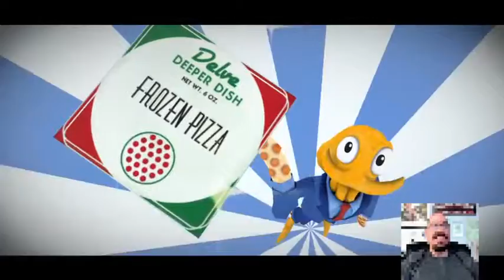Surgery & Shopping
I get that much closer to taking out the heart by drugging myself in Surgeon Simulator, then I finally get the pizza while shopping in Octodad!  Played on the PS4.  I created this video with the YouTube Video Editor